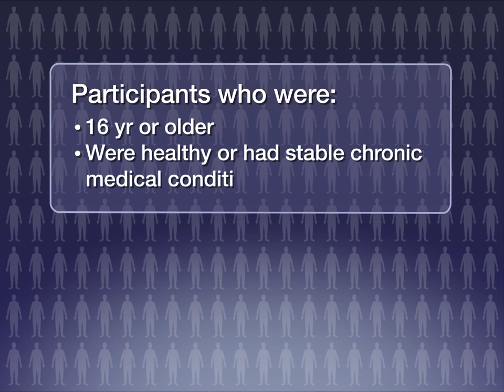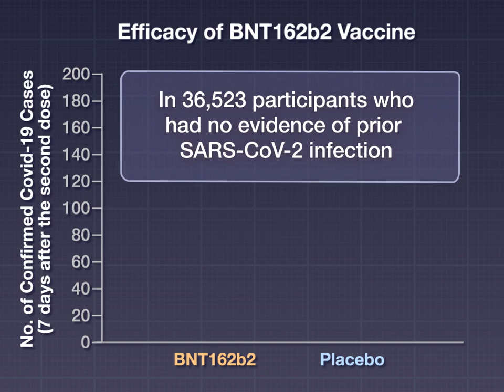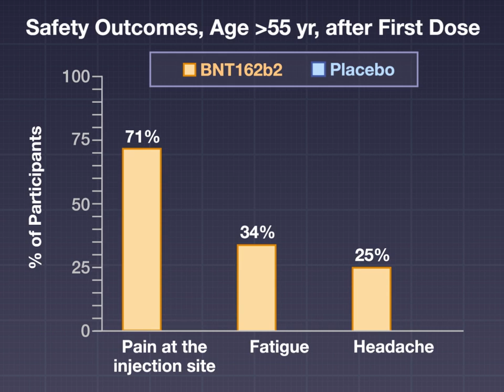Safety and Efficacy of the BNT162b2 Covid 19 Vaccine